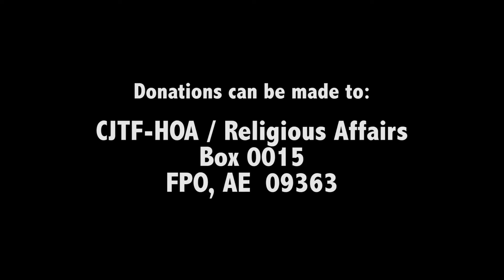OPERATION GOOD NEIGHBOR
Personnel from the Combined Joint Task Force – Horn of Africa visit an orphanage in Djibouti to distribute donations collected from military members at Camp Lemonnier, and donors from the USA.